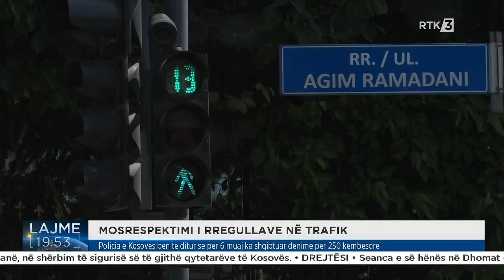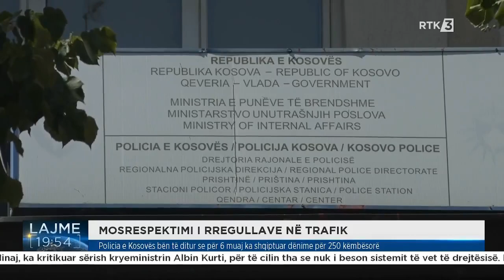Policia e Kosovës bën të ditur se për 6 muaj ka shqiptuar dënime për 250 këmbësorë